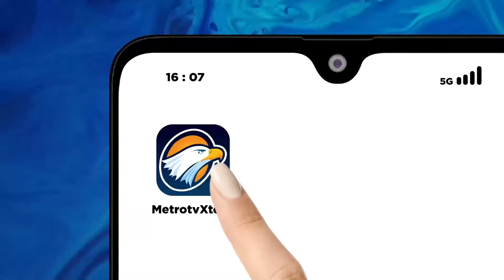Arus Balik Tol Cikampek Mulai Padat Pasca Lebaran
MetroTV, Gelombang arus balik kendaraan melalui tol Japek mulai mengalami peningkatan.